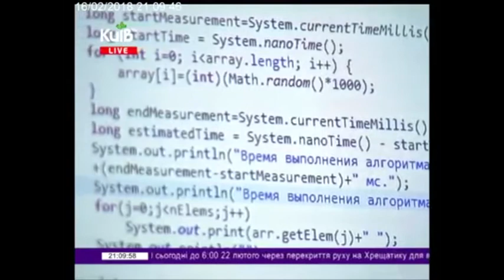Відбір студентів ІТ ВНЗ до Японії